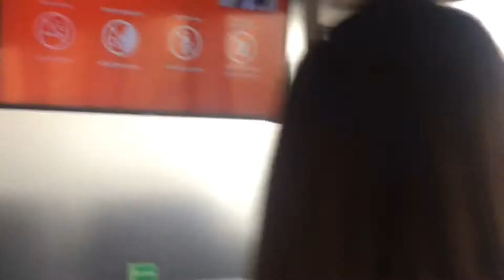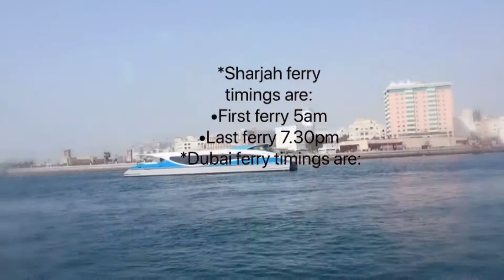Dubai Sharjah ferry tour